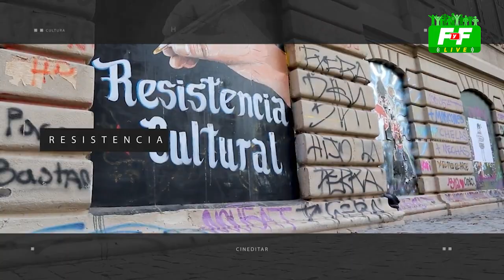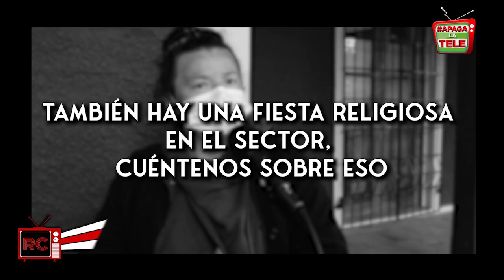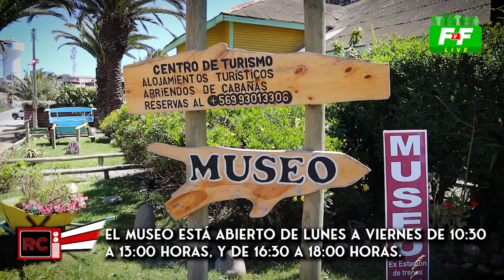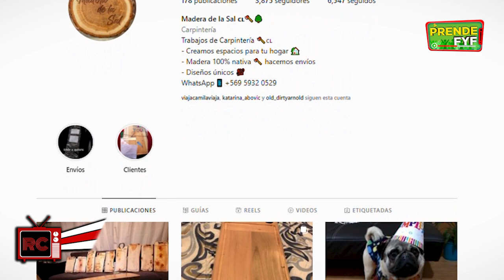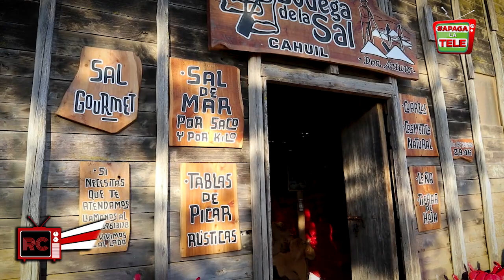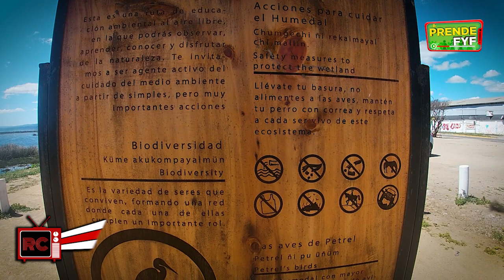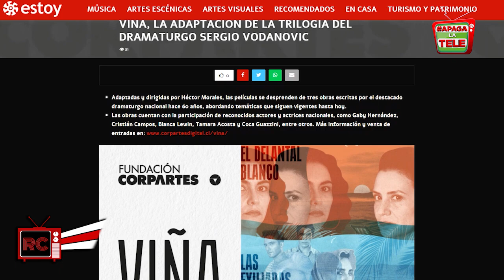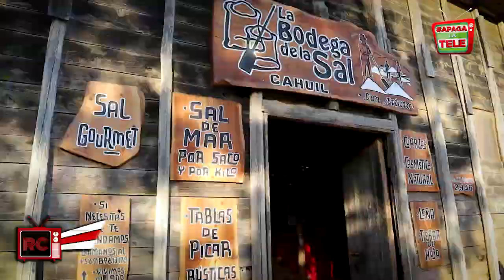REP - Resistencia Cultural: Decimoprimer capítulo, desde la comuna de Pichilemu, segunda parte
Hoy en nuestro decimoprimer capítulo de Resistencia Cultural, estaremos visitando la ciudad y comuna de Pichilemu, más conocida como "la capital chilena del surf", en la región de O'Higgins.

Además, no te puedes perder nuestras recomendaciones en nuestras secciones "Joyitas del Streaming" y "En Escena".